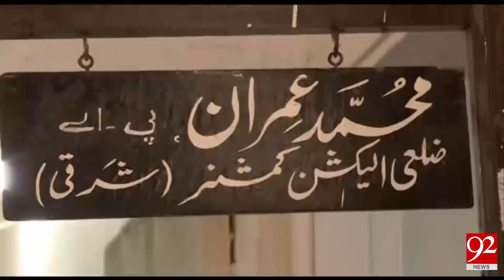Saeed Ghani critics on PTI and PMLN 10-06-2017 - 92NewsHDPlus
Watch News Report:Saeed Ghani critics on PTI and PMLN